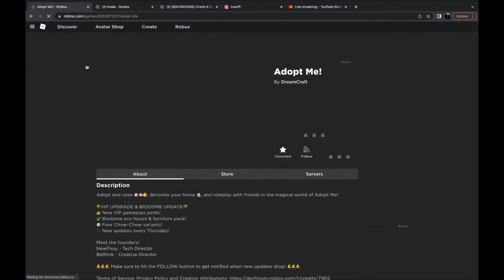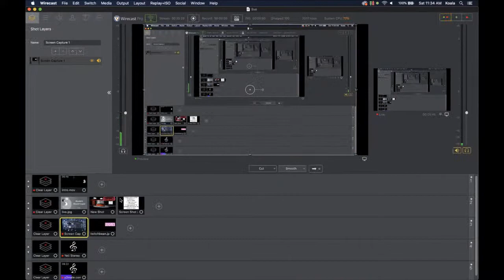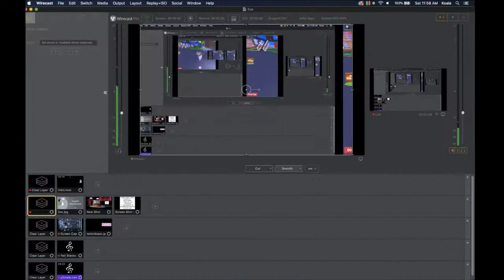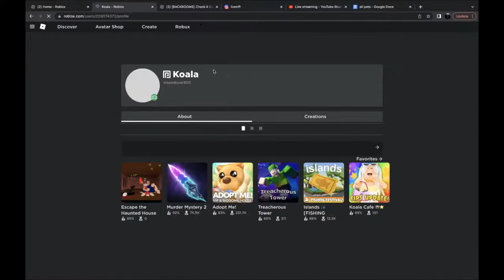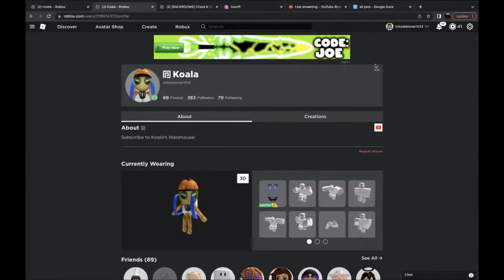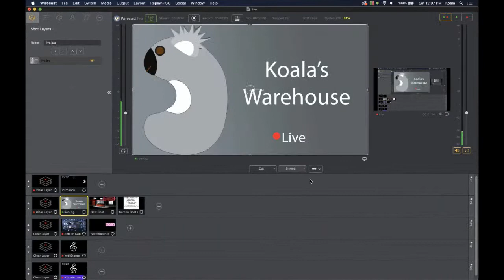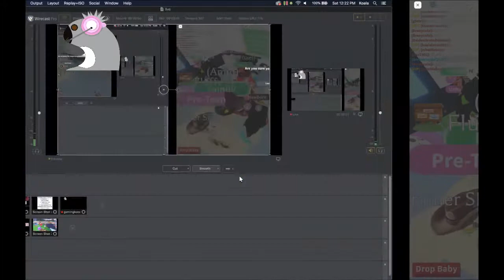Koala's Warehouse Roblox Live Stream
Live streaming ROBLOX games!